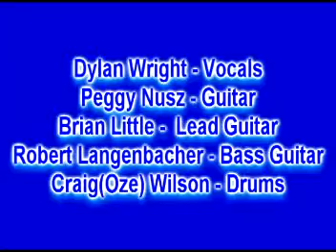What if She's an Angel- Dylan Wright and The All-Stars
Dylan Wright and The All-Stars Performing For Jerry Reynolds Benefit show at U.A.W
Local 652 Lansing, Mi on 04/28/12
Dylan Wright-Vocals,Peggy Nusz- Guitar-Vocals,Brian Little-Lead Guitar,Robert Langenbacher- Bass Guitar, Craig(Oze) Wilson- Drums